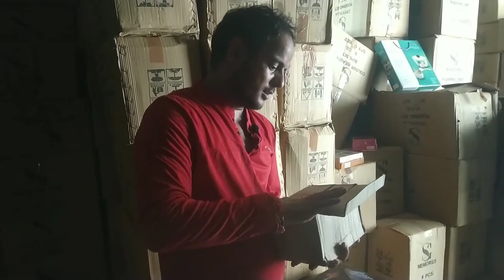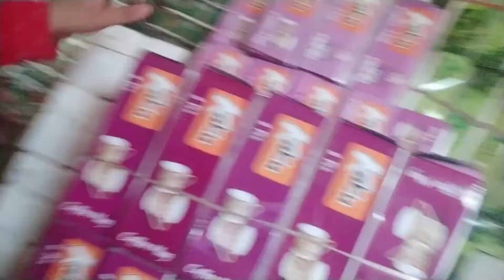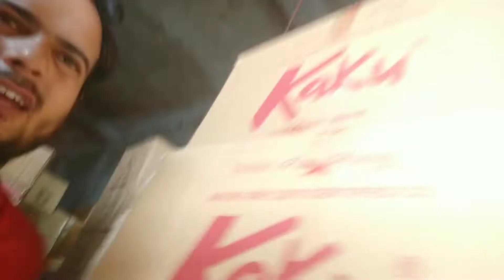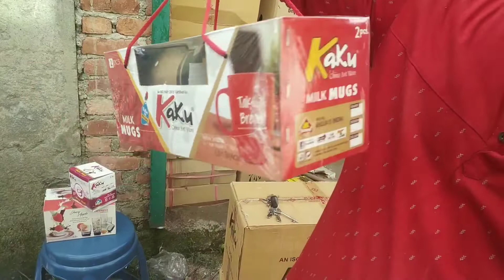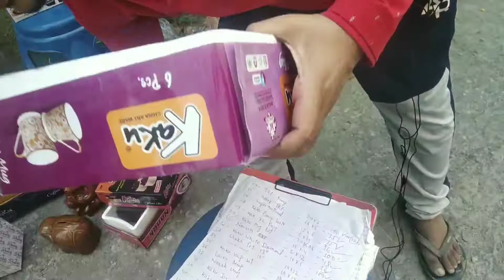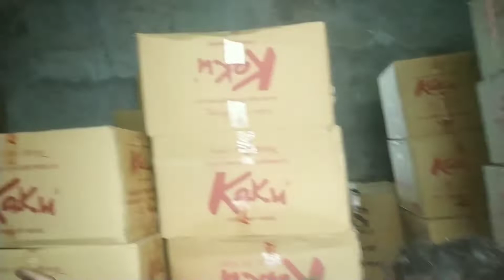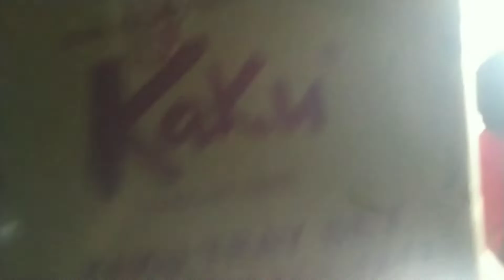99 STORE BUSINESS IN UTTRAKHAND.7895570816 CALL NOW.99 STORE BUSINESS IN HARIDWAR RISHIKESH DEHRADUN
ab kholay khuda ka 99 store uttrakhand ke kisi bhi hisse main